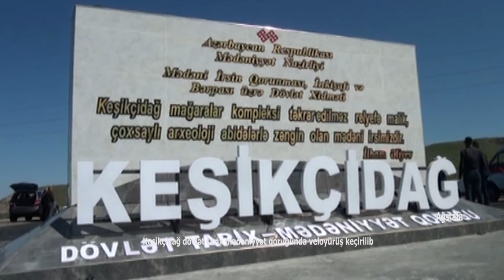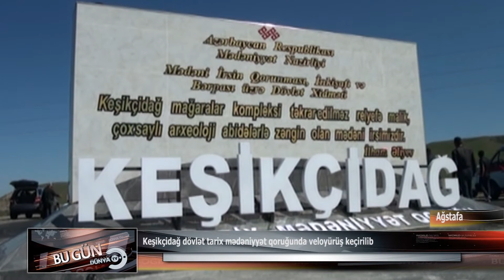keşikçidag velo yuruş